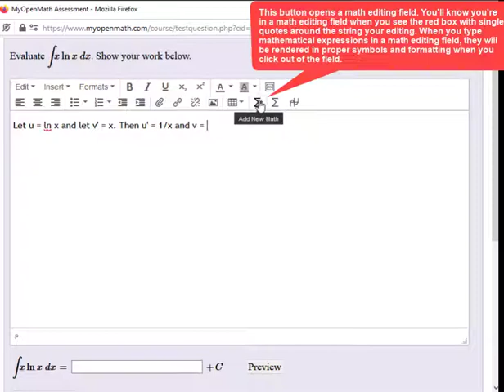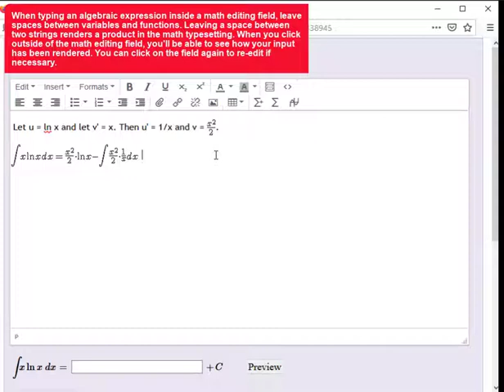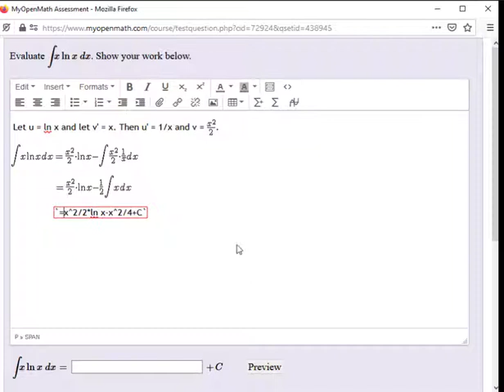MOM Show work question example (MAT 184)